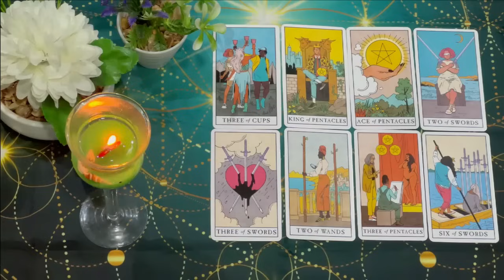SCORPIO Next 24 hours ❤️THIS MADE ME CRY SCORPIO…Never expected this at the end ❤️Tarot Reading